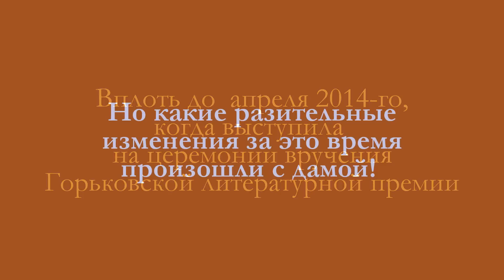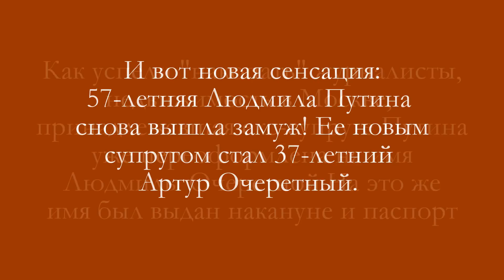Второе счастье бывшей жены Путина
Людмила Очеретная... Услышав эту фамилию мало кто сообразит о ком речь. А ведь эту женщину знает вся Россия! Совсем недавно ее звали Людмила Путина...